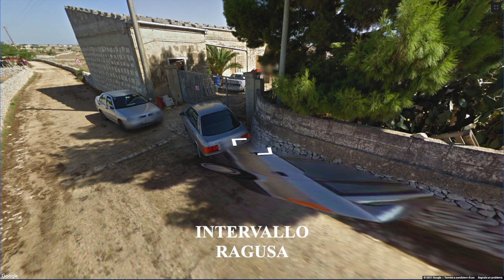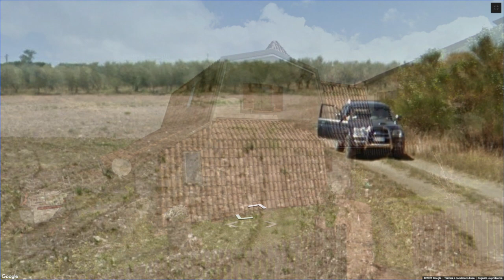Intervallo - Rullo 3